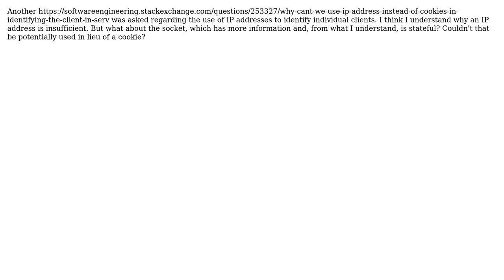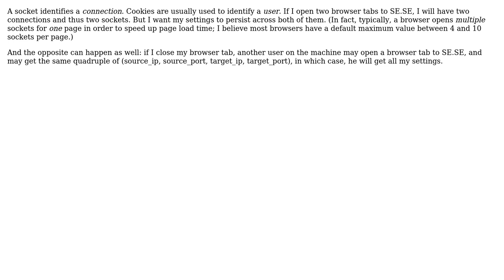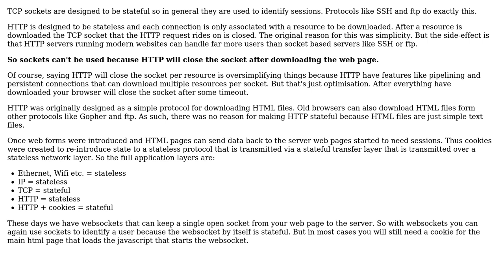Software Engineering: Why can't sockets be used to identify individuals instead of cookies?